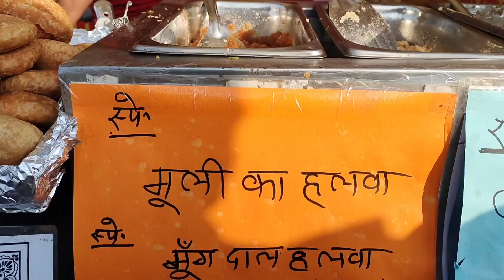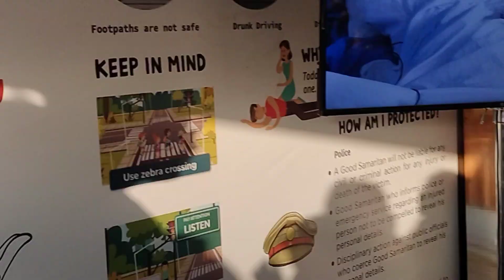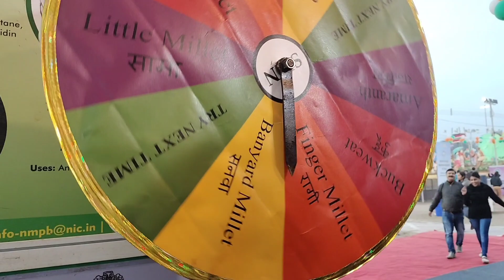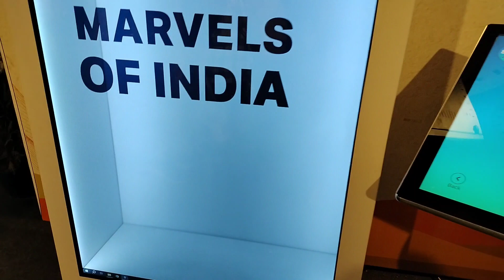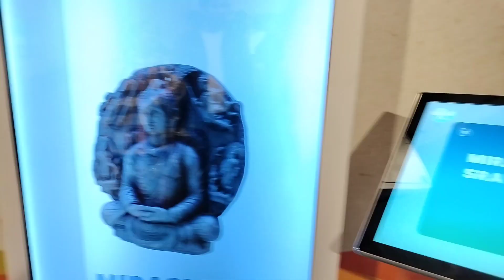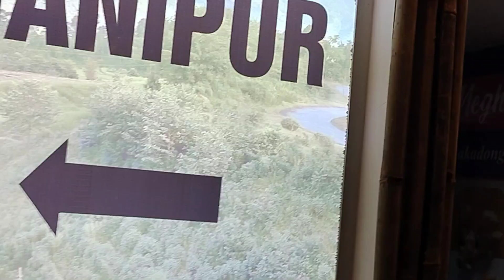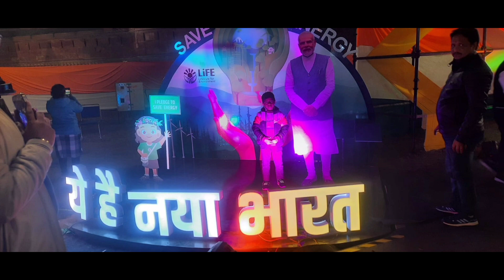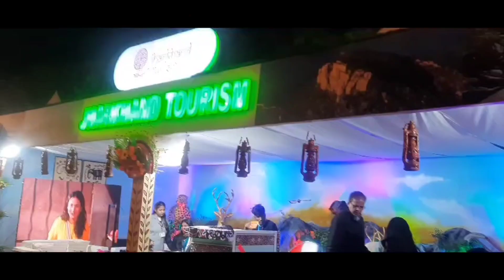Unveiling the Viral Food Trends at Red Fort Delhi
vlog#ep20@yoganjali4239 Is vlog mein unique food some learning activities, fun, technology and much more

tab tak ke liye 👇
Swasth rahe
mast rahe
vyast rahe 🙂